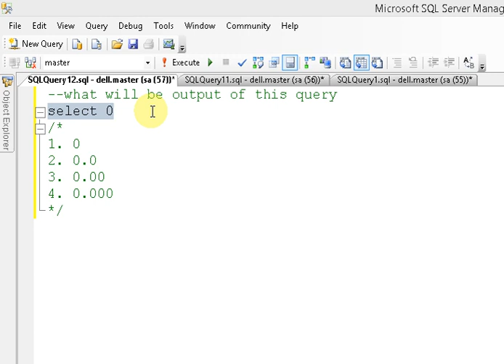SQL Server Basic Question & Answer